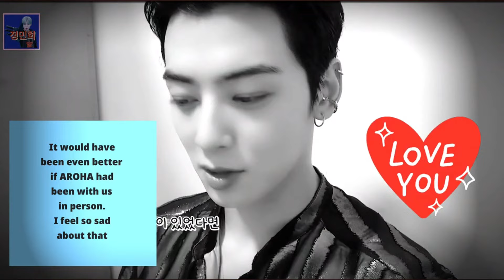IDOLS MOSTRANDO SU "VOZ REAL" ANTE LAS CAMARAS